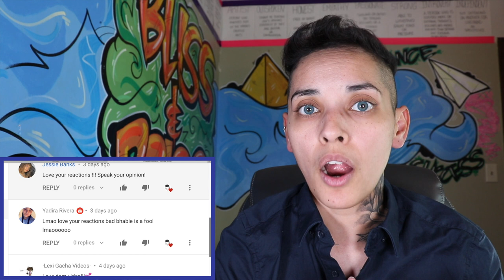CLARENCE NYC is now bragging about HIS package! Like father, like son?